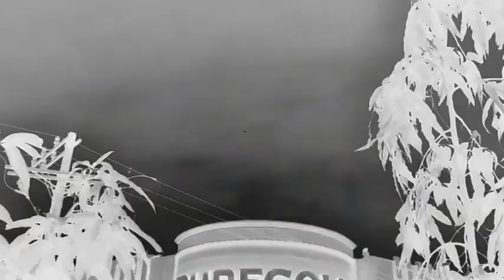Series 12 : DECEPTIVE TIMES * 5 March 2022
Dear viewers,
The channel is for non-profit purposes, not for entertainment, and not for everyone. The footage you are about to see are raw, unedited [ if there is, minimal].  You are free to download the sky videos on this channel for your further study and observation.
Thank you, PYC